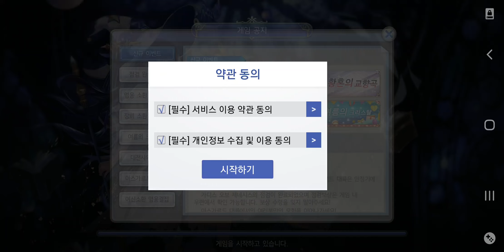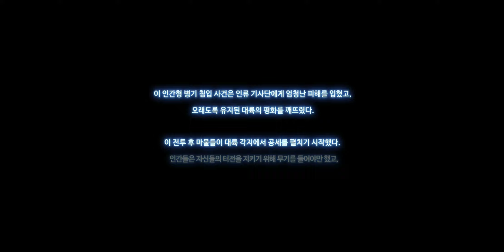가디스 오브 제네시스